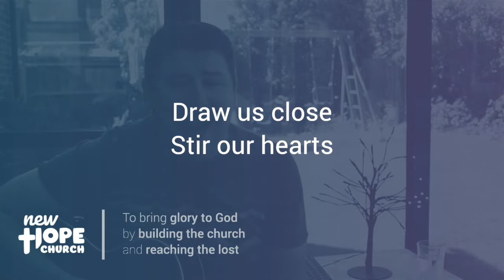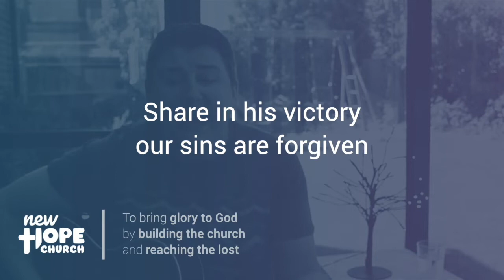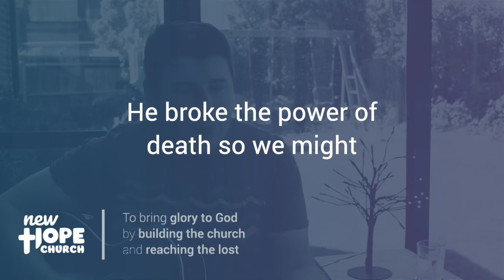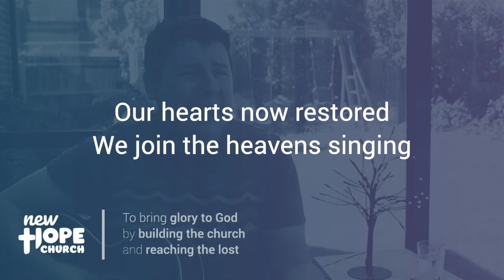dailydevotions // Entrusted with the Gospel - 2nd June 2020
The Apostle Paul wrote in numerous letters that he was 'entrusted with the gospel'. As members of the worldwide church, we are to also understand that we too are 'entrusted' to carry the gospel, proclaiming its good news and seeing the Kingdom of God grow wherever it takes root.

James shares with us how the Holy Spirit has captured his heart through these scriptures and we pray that each of us will be moved to understand and take hold of what this means for us. To further captivate us James has also written a song based on this theme and shares with us towards the end of this video.

Let us pray, worship and give thanks for receiving and being able to share the good news of Jesus.